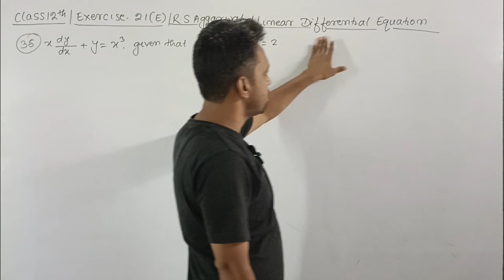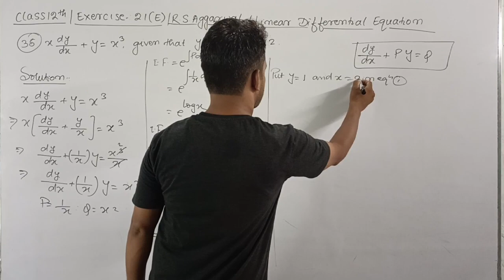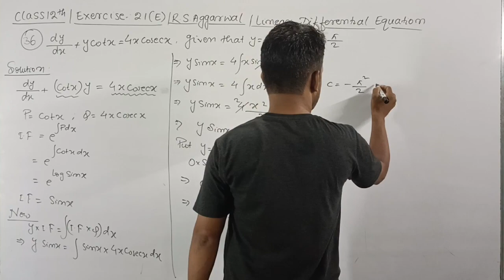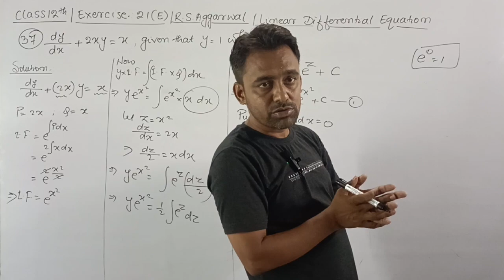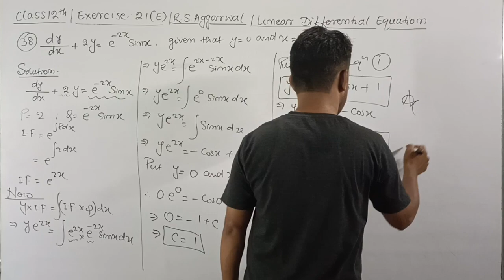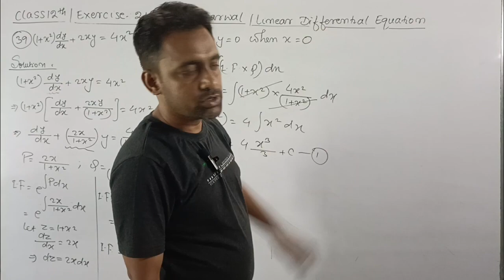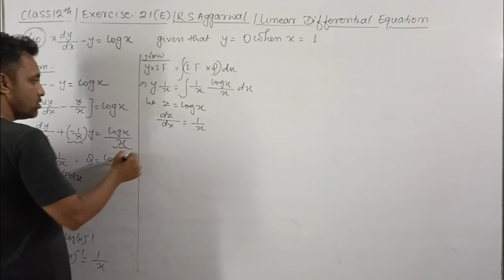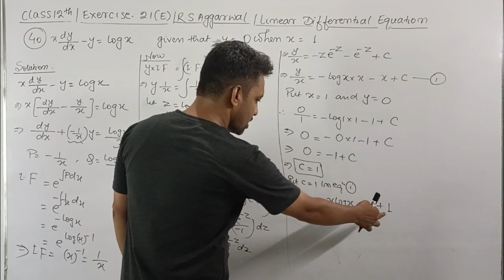12th / Ex 21 / Q 35 to 40 / R S Aggarwal / Linear Differential Equation